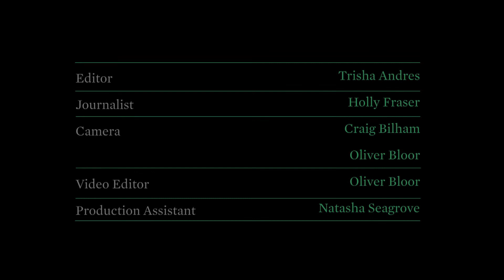To Kill A King, Acoustic & in Interview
An exciting answer to a folk-pop rock cocktail, To Kill A King are a five-piece band who describe their style as a combination of both tender and rocky moments. Crane.tv was treated to an intimate studio session with Ralph Pelleymounter (vocals, acoustic guitar), Josh Platman (bass), Jon Willoughby (drums), Ian Dudfield (electric guitar) and Ben Jackson (synths, keyboards) where we hear about the band's beginnings and why they are fed up with comparisons.